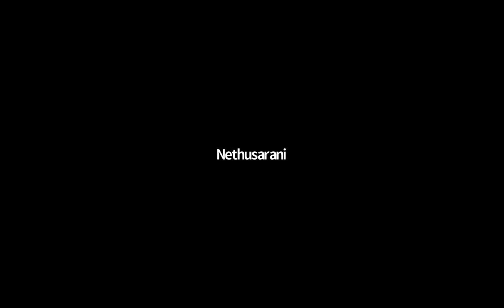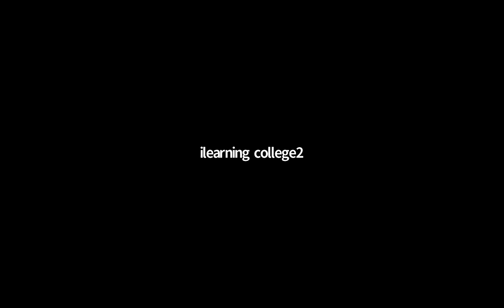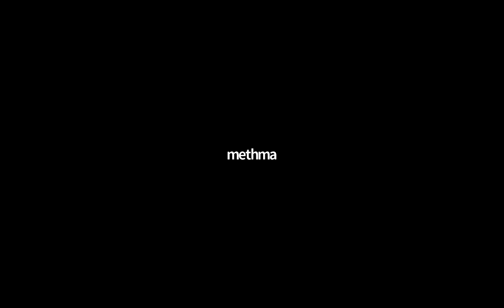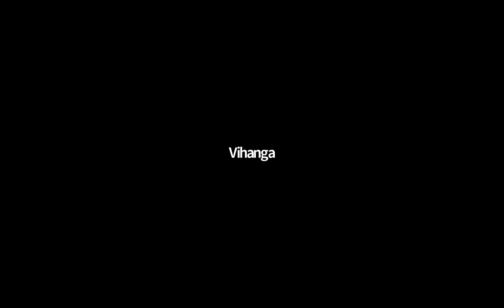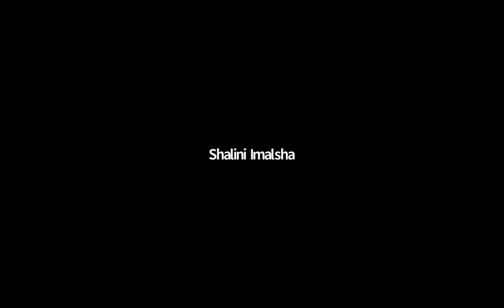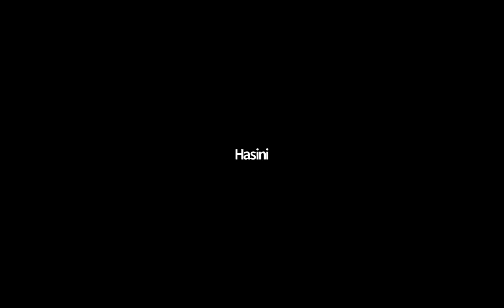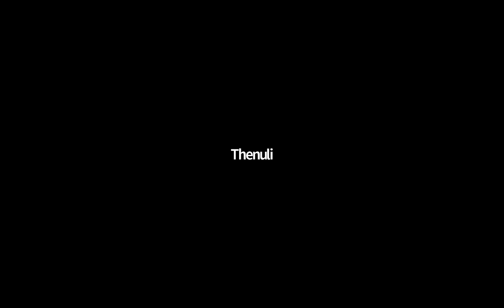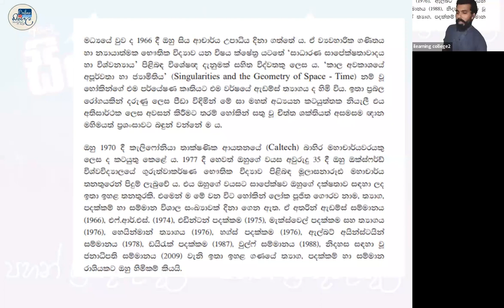9 ශ්‍රේණිය සිංහල පන්තිය Feb 15, 2022